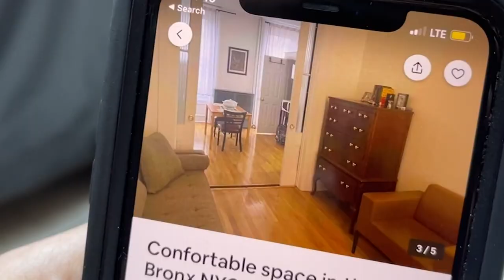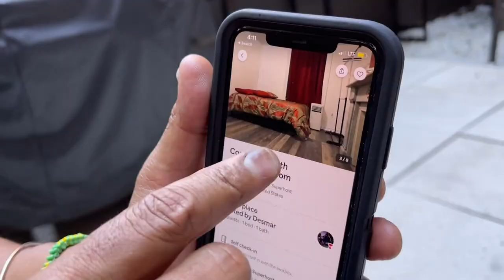St. Louis Board of Aldermen advances multiple bills aimed at short-term rentals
The City of St. Louis is now closer to cracking down on short-term rentals. There are currently more than 1,000 short-term rentals within the city.

Short-term rentals aren’t leaving St. Louis anytime soon, so the city is working to control the way their owners conduct business.

“We have no regulations,” 5th Ward Alderman Joe Vollmer said. “Right now, Airbnb’s and Vrbo’s are like the Wild West.”